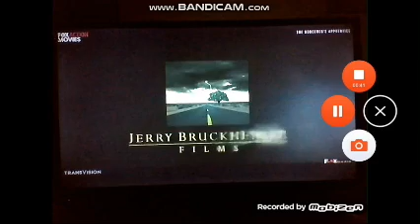Walt Disney Pictures / Jerry Bruckheimer Films (The Sorcerer's Apprentice Variant, 2010)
Seen at the Opening Scene of "The Sorcerer's Apprentice" (2010)
Via Other Files